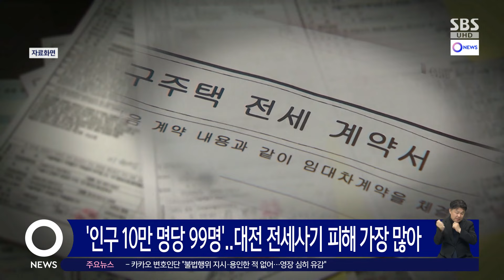'인구 10만 명당 99명'…대전 전세사기 피해 가장 많아 / SBS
대전 지역이 인구 대비 전세사기 피해자가 가장 많은 곳으로 집계됐습니다.

박정현 더불어민주당 의원이 경찰청에서 받은 지난 2022년 7월부터 지난달 1일까지의 전세사기 수사 자료에 따르면 인구 10만 명당 피해자 수는 대전이 99.7명으로 전국에서 가장 많았고, 부산 66.8명, 인천 45.8명, 서울 44명 순이었습니다.

지역별 피해액으로 따지면 서울이 8천202억 원으로 가장 많았고, 경기와 부산, 인천에 이어 지역 피해액이 1천489억 원인 대전이 다섯 번째로 많았습니다.

TJB